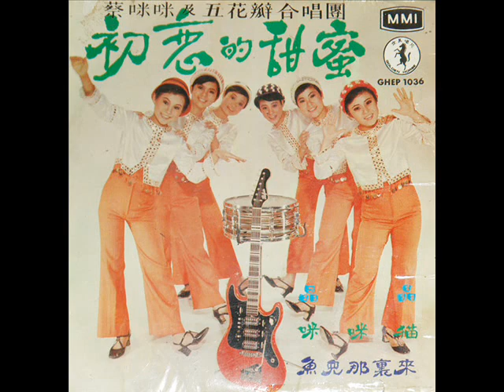Mimi & The 5 Petals Chinese female garage pop